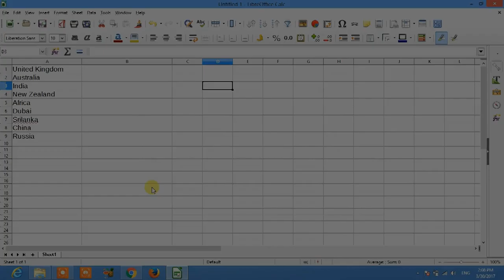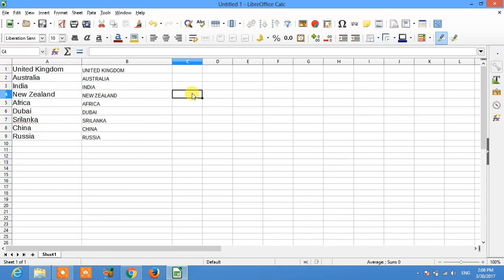libre office | change all characters to upper case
how to change all characters to upper case, in Libre office